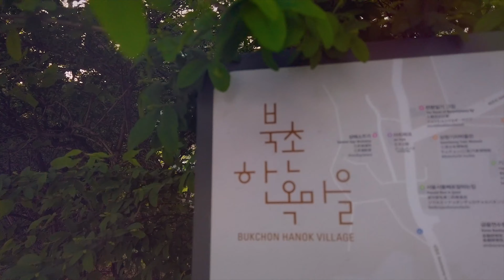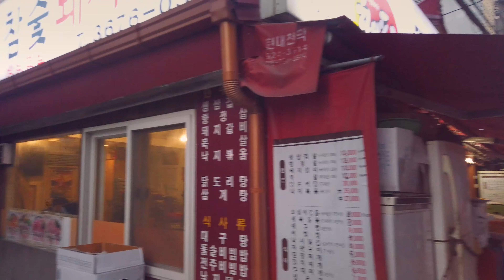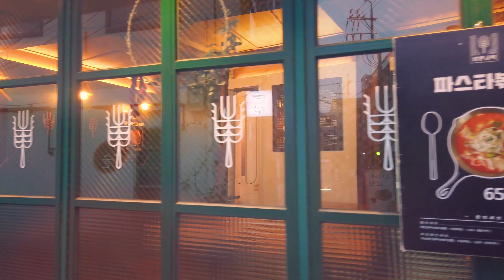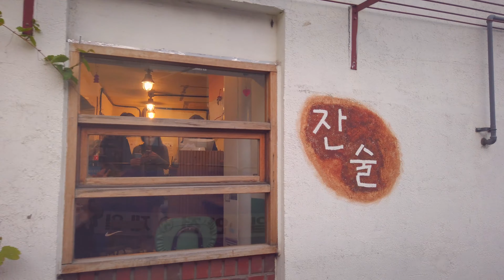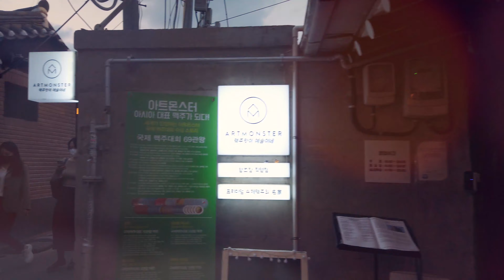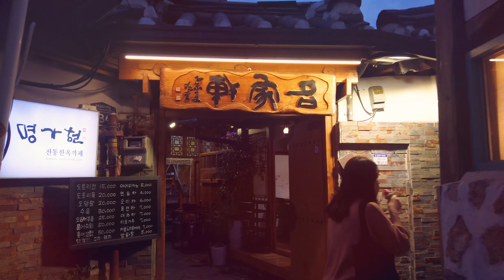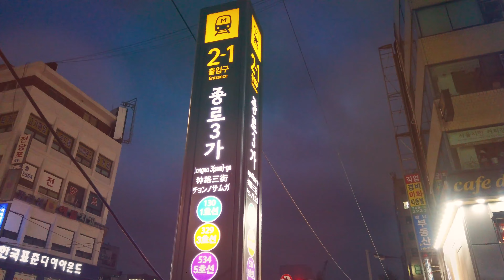익선동 한옥마을 산책 /Ikseon-dong Hanok Village walk , seoul in korea / 익선동 한옥마을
창덕궁부터 한옥마을까지 산책해 보았네요.